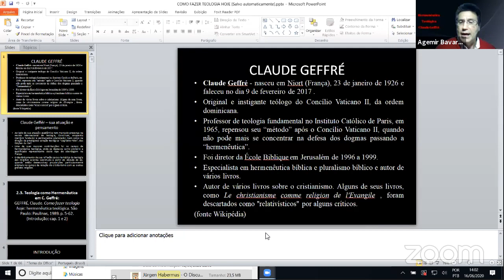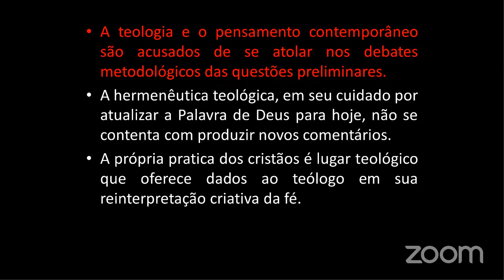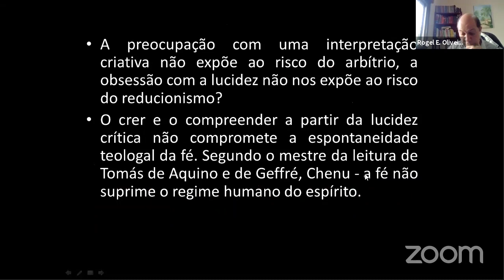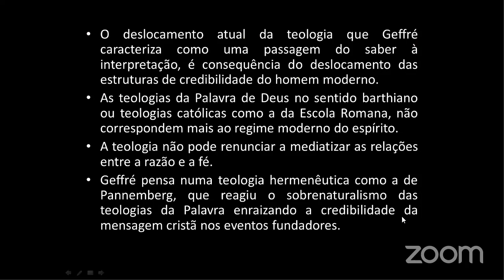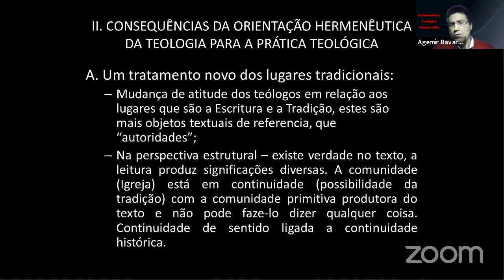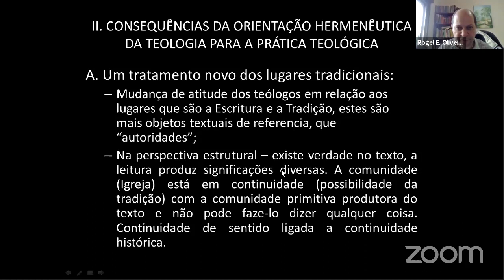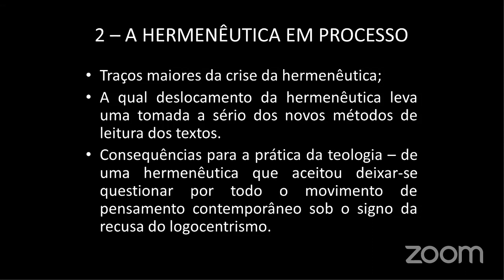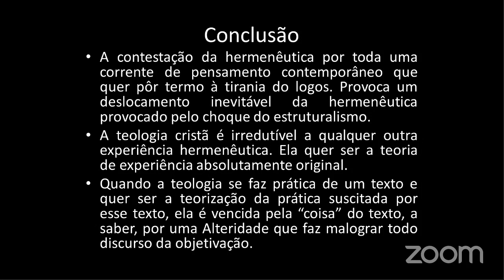Hermenêutica Teológica - Claude Geffré